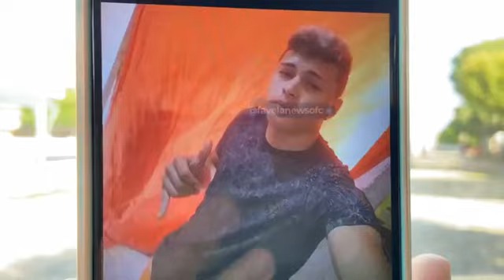13 de janeiro de 2023